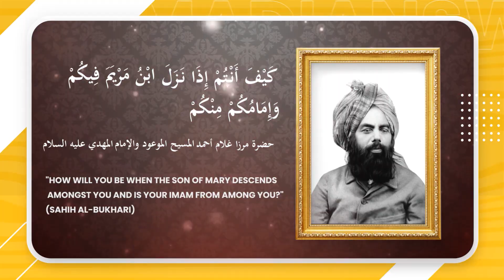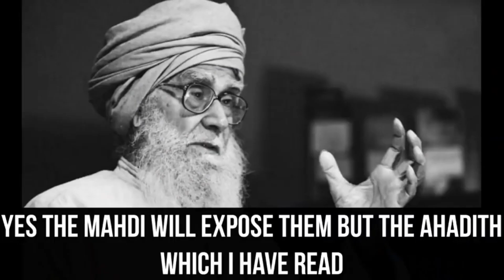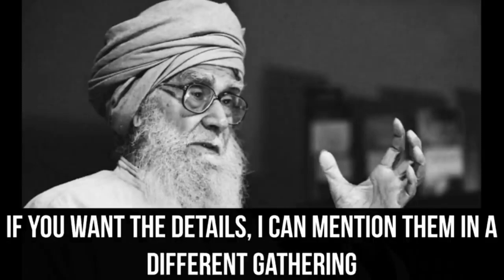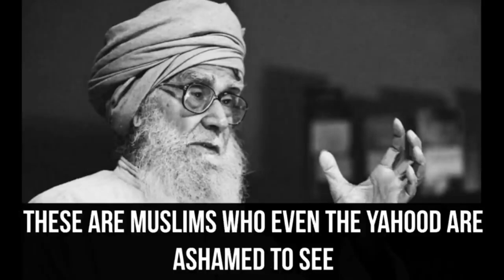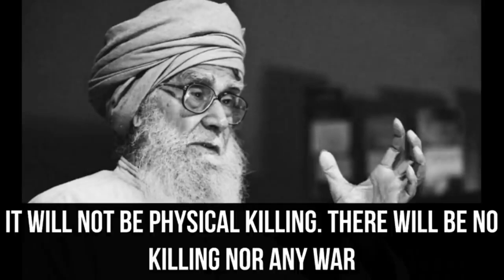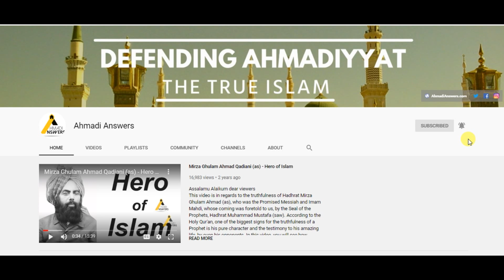Khatme Nabuwat Exposed: Ahmadi Muslims Altered the Qur'an? احمدیوں پر قرآن میں تحریف کے اعتراض کا رد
Khatme Nabuwat mullahs exposed

Ahmadianswers.com/contact
Ahmadianswers.com